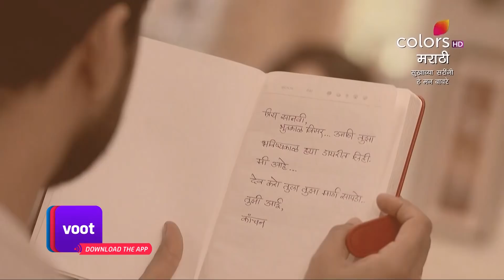He Mann Baware | सुखाच्या सरींनी हे मन बावरे | Ep. 547 | Anu Exposes Samrat!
Samrat pleads his innocence in front of Siddharth and puts the entire blame on Sanavi. However, Anu discloses shocking evidence that exposes Samrat. Will this evidence finally convince Siddharth about Samrat's evil intentions?

What happens when Anu, a 29-year-old middle class meets Siddharth, a 28-year-old hot-shot business tycoon? Love blooms and sparks fly! But, will Siddharth’s mother, with an orthodox mindset, accept Anu as her daughter-in-law? Watch He Mann Baware now on Colors Marathi.